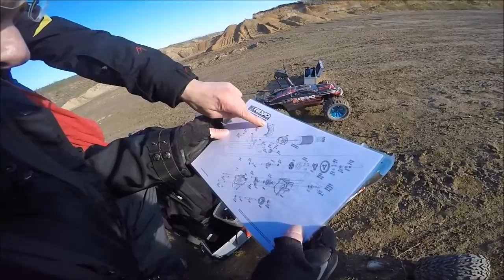E-Revo Reparatur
Die Reparatur eines E-Revo-Getriebes bei minus 1 Grad ist leider nicht zu sehen, da der Kammeramann abgelenkt war.